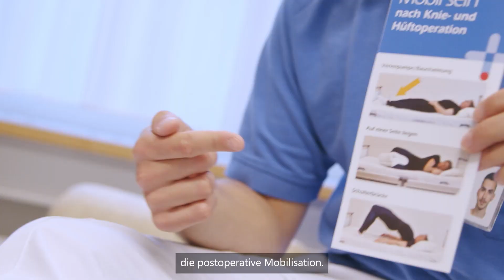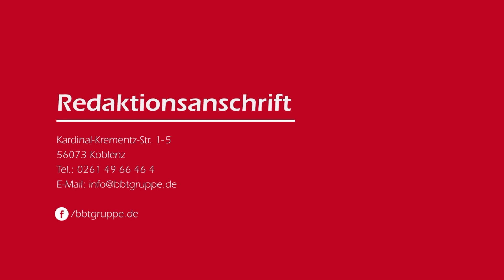Neues Hüftgelenk - Endoprothetik am Caritas-Krankenhaus Bad Mergentheim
Der Chefarzt der Klinik für Orthopädie und Unfallchirurgie am Caritas-Krankenhaus Prof. Dr. Christoph Eingartner nimmt Sie mit in den Operationssaal zu einer OP mit minimalinvasivem Zugang und erklärt Ablauf und Vorgehensweise.

Achtung: Die Aufnahmen zeigen eine Operation, die Bilder können auf manchen Menschen verstörend wirken.